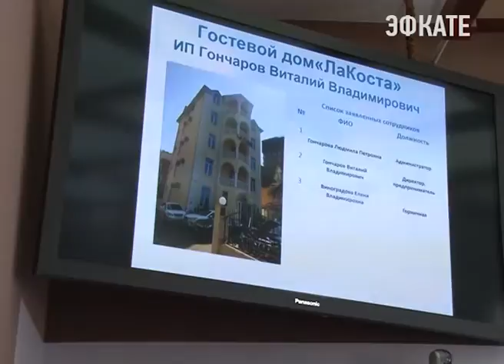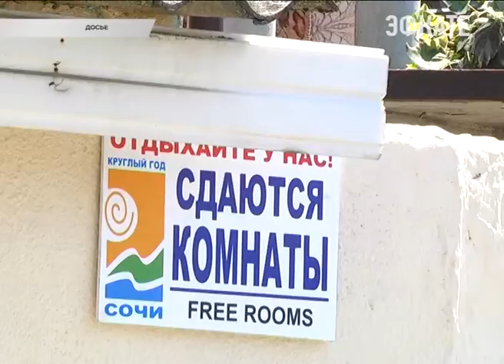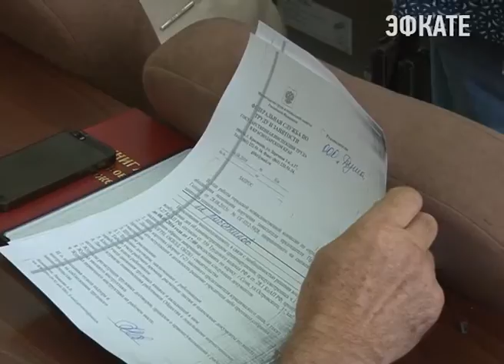Краевая инспекция труда выявила нарушения в 183 организациях Сочи Новости Эфкате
В Сочи сегодня состоялось уже 12-ое за последнее время совещание по неформальной занятности.

Время просьб и уговоров прошло. Два трудовых летних месяца, когда и гостей много, и работы, показали — предприниматели не спешат оформляться как работодатели.

В пенсионный фонд отчисления за своих работников не делают. Об их пенсионном будущем не заботятся. Нет с людьми никаких трудовых договоров, уходят предприниматели и от налогов.

Сочи. Новости.
Телеканал Эфкате.